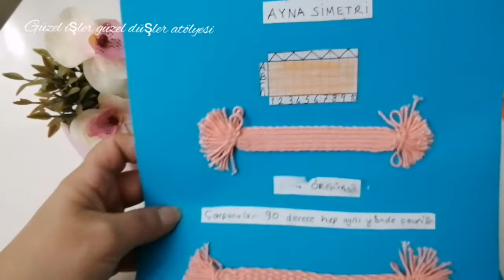ÖdevdosyasıÜniversiteelsanatları bölümünden1.yılödeviÇarpanadokuma#çarpana#elsanatları#çarpanadokuma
Üniversite el sanatları bölümü okuyanların mutlaka işine yarayabileceğini düşündüğüm Çarpana dosyamı sizlerle paylaşmak istiyorum umarım sizlerin de hazırlanmasında faydalı olur